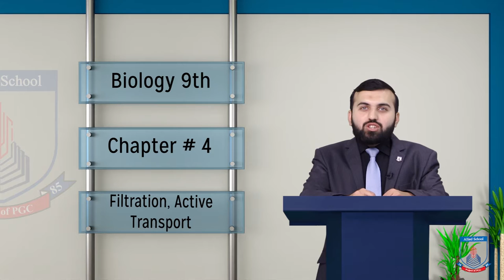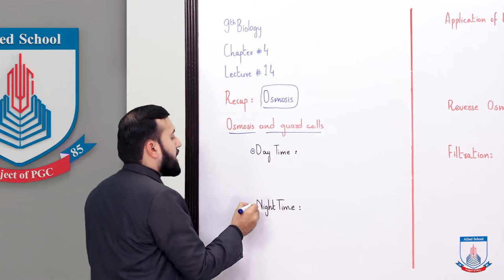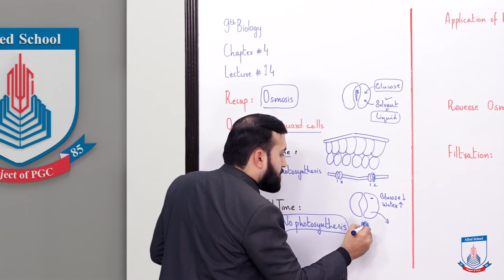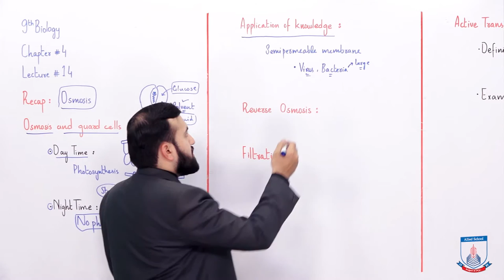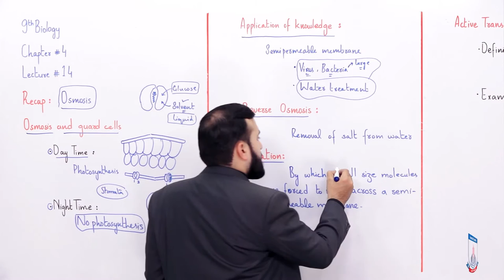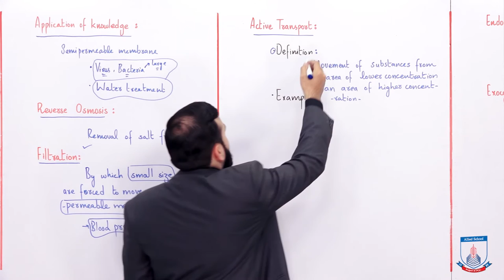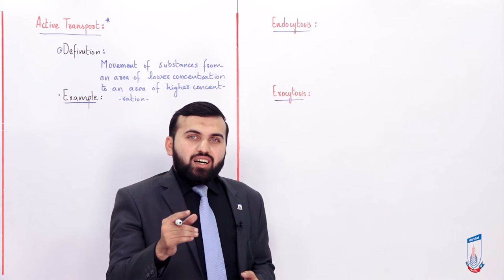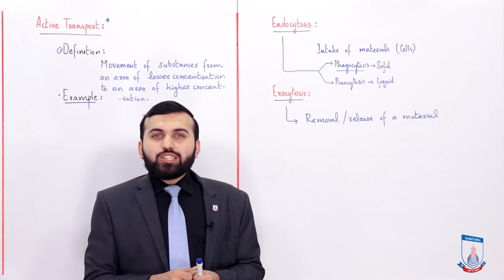Class 9 - Biology - Chapter 4 - Lecture 14 Filtration & Active Transport - Allied Schools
Filtration & Active Transport
Filtration
 Active Transport
Osmosis and Guard cells"